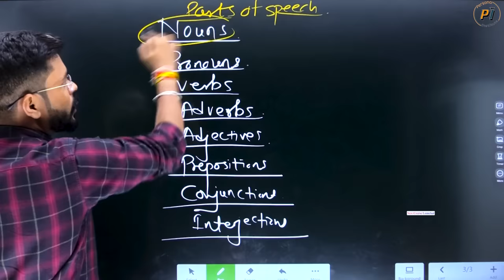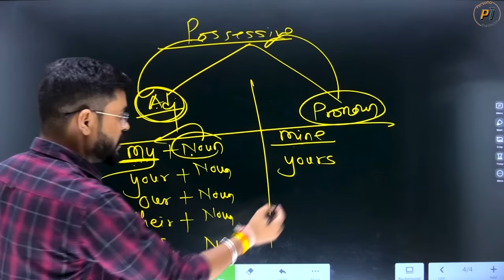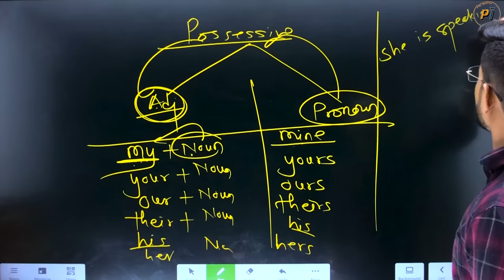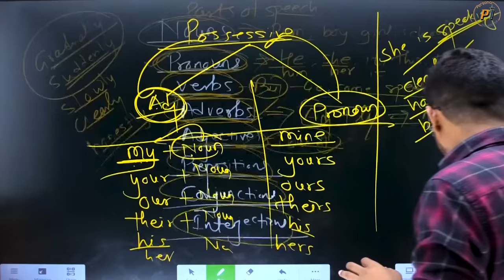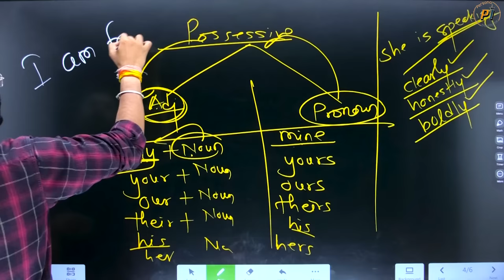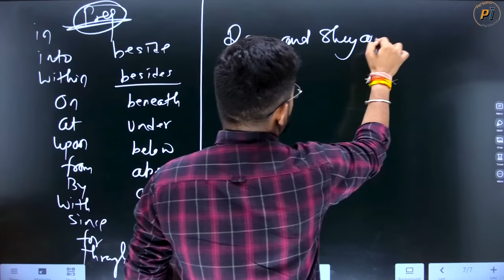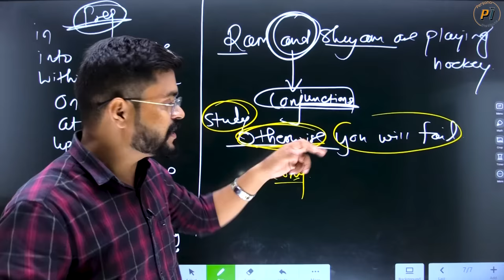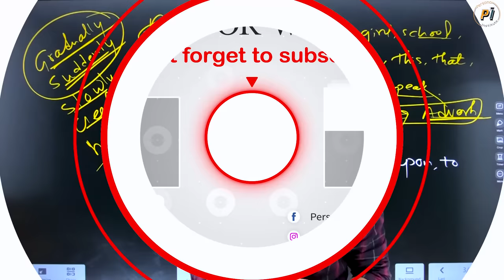13 Minutes में Parts Of Speech को Detail में समझे | English Speaking Practice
Parts of speech in English grammar | Verb Noun Pronoun Adjective Preposition Conjunction | Parts of speech with examples | Daily Use English Sentences Hindi to English translation practice | English practice | English speaking practice English speaking course | English conversation practice | How to speak English how to learn English | Basic to advance English practice | Spoken English | Persona Institute For English

Code :- bspkr

सारे के सारे WH Words एक ही Video में | WH Family | WH Words in English | English Speaking Practice